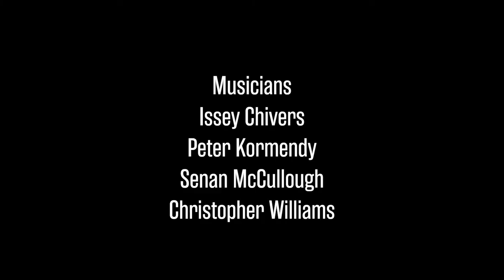Issey Chivers Quartet - Moving On | Jazz Rewind at Leeds Conservatoire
Jazz Rewind is an ongoing collaborative project between the Jazz and Production pathways at Leeds Conservatoire.

It provides valuable recording and performance opportunities for students and helps them to build an electronic press kit (EPK).
Students can then use their EPK, for example, to help with booking gigs and generating buzz around upcoming releases.